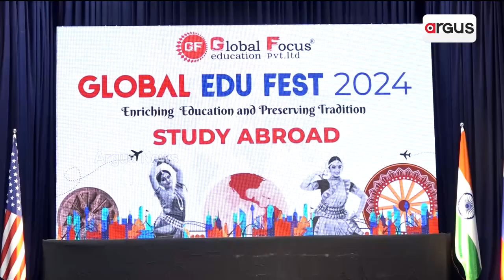ଅନୁଷ୍ଠିତ ହୋଇଛି ଗ୍ଲୋବାଲ ଏଡୁ ଫେଷ୍ଟ ୨୦୨୪ || Global Edu fest 2024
ଅନୁଷ୍ଠିତ ହୋଇଛି ଗ୍ଲୋବାଲ ଏଡୁ ଫେଷ୍ଟ ୨୦୨୪।ଏହି କାର୍ଯ୍ୟକ୍ରମରେ ୫୦୦ ରୁ ଉର୍ଦ୍ଧ୍ବ ଆଶାୟୀ ଛାତ୍ର ଛାତ୍ରୀ ଯୋଗ ଦେବା ସହ ଆମେରିକା, ବ୍ରିଟେନ, କାନାଡା, ଜର୍ମାନୀ, ରୁଷିଆ, ଉଜବେକିସ୍ଥାନ, ଜର୍ଜିଆ, କାଜାଗାସ୍ଥାନ ଏବଂ ଆର୍ମେନିଆ ସମେତ ବିଭିନ୍ନ ଦେଶରେ mbbs, ଇଞ୍ଜିନିୟରିଂ ଏବଂ ମ୍ୟାନେଜମେଣ୍ଟ ପାଠ୍ୟକ୍ରମ ଅନୁସରଣ ବିଷୟରେ ସୂଚନା ପ୍ରଦାନ କରାଯାଇଥିଲା।